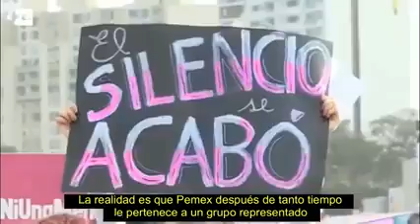El capo más CORRUPTO de México ! (hdsrpm)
Así es el cambio ya está hecho ... Ahora apoyemos a nuestro presidente AMLO,
LA ÚNICA ESPERANZA !!!